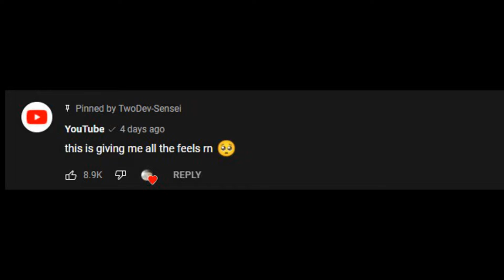WHAT ACCOUNT COMMENTS ON FIVE NIGHTS AT FREDDY'S VIDEO'S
Lord help us all